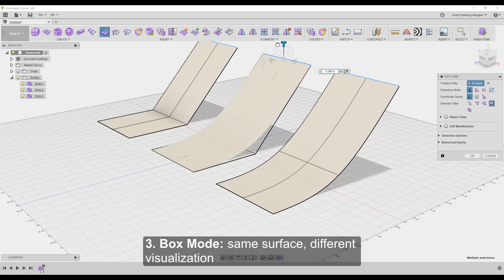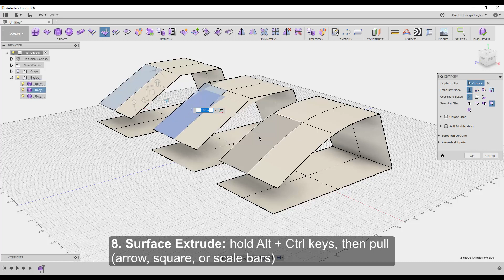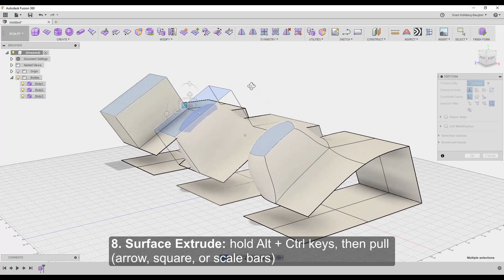My Top 10 Tips for Learning Sculpt Mode in Autodesk Fusion 360